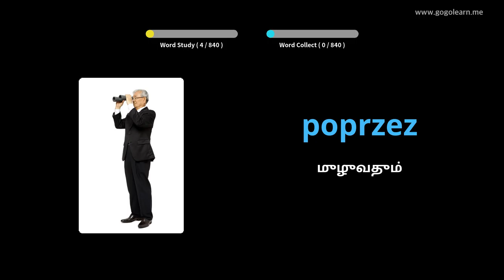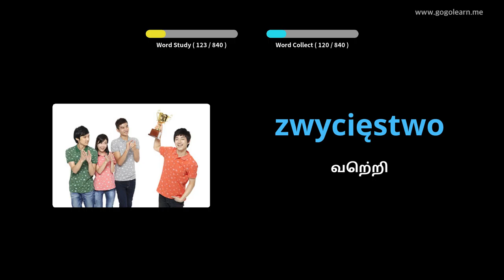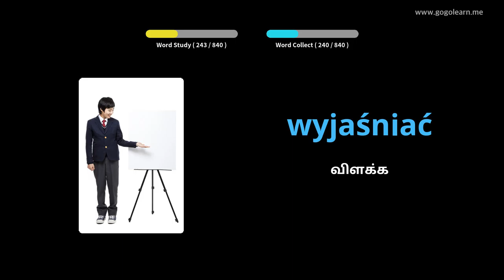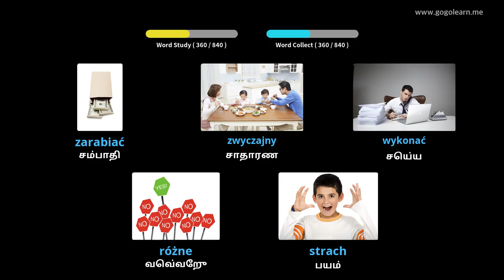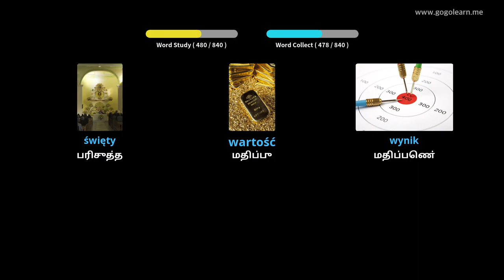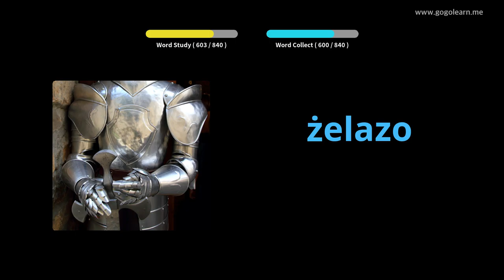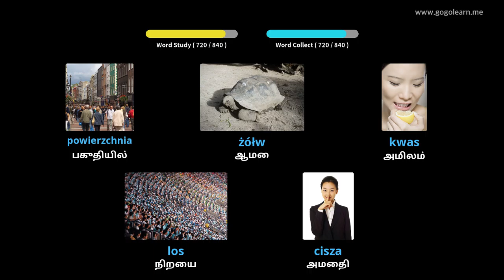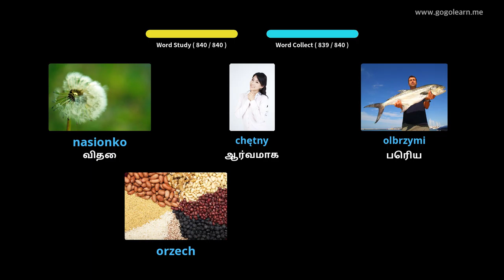போலந்து சொல்லகராதி நடுநிலைப்பள்ளி | Golearn